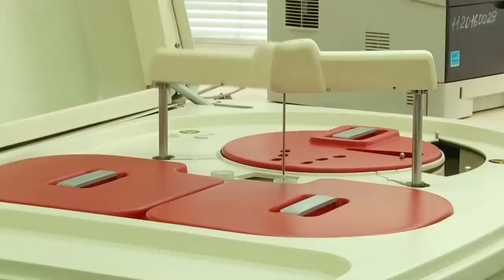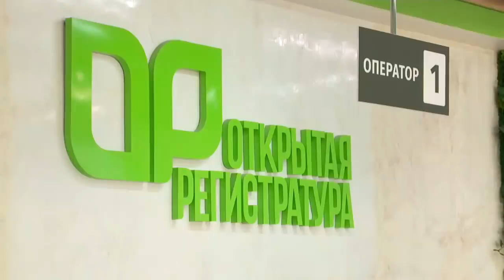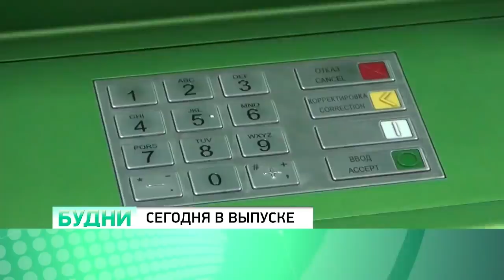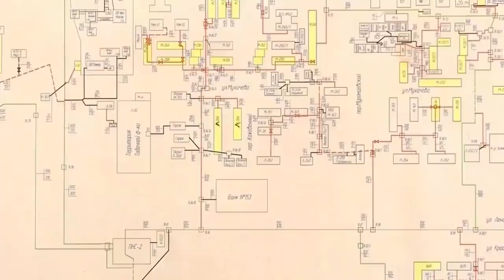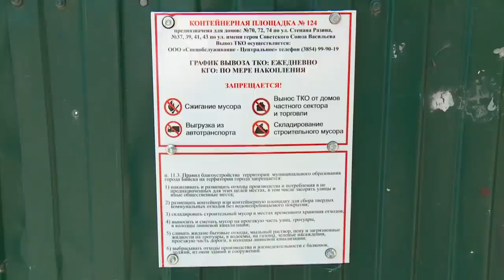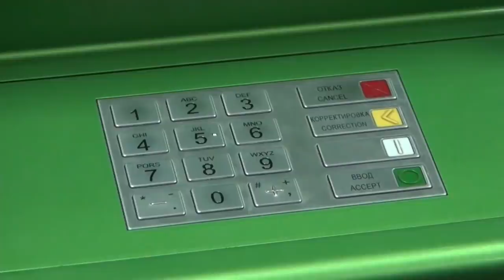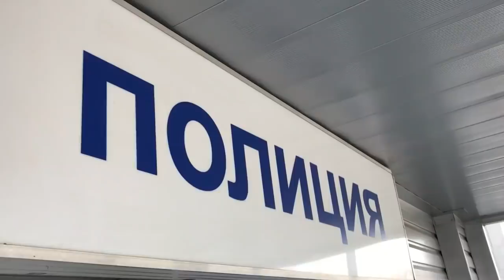"Будни" (новости, 12.05.20г., Бийское телевидение)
🌍 Анонс выпуска:

Почти миллион рублей на ветер. Круглую сумму доверчивые горожане перевели на счёт аферистов.
Теплоэнергетики СГК приступили к ежегодным гидравлическим испытаниям тепловых сетей.
Теперь это обязательный атрибут. Как жители Бийска соблюдают масочный режим?